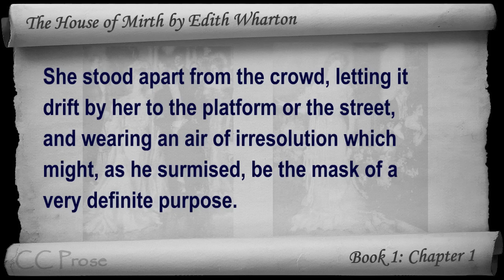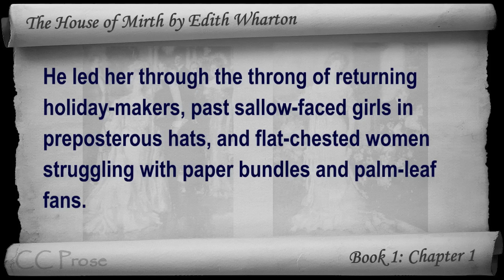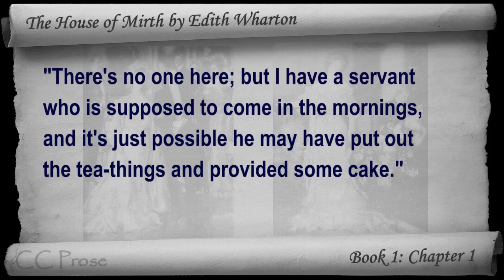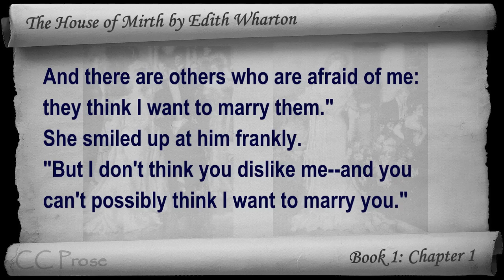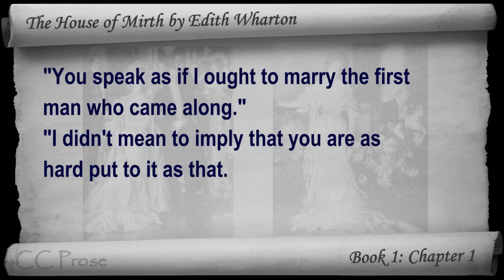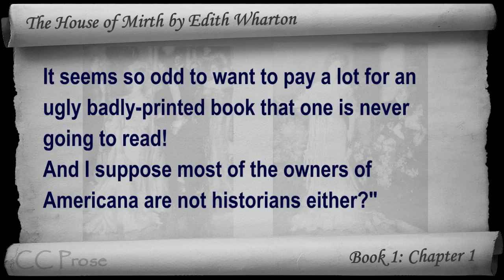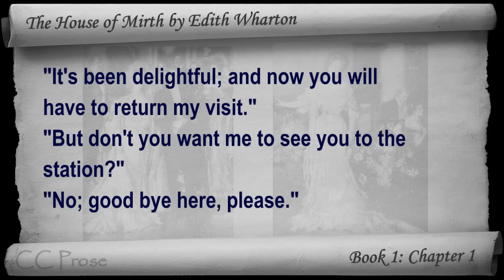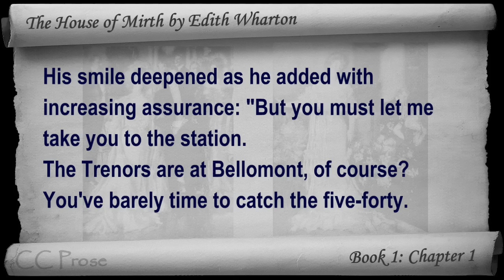The House of Mirth by Edith Wharton - Book 1 - Chapter 01